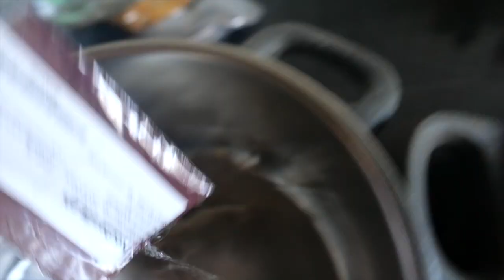Ostereier 🥚natürlich🥚 färben 🌺ist ganz 💐einfach!🌼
Ostereier lassen sich mit uralten und bewährten natürlichen Mitteln färben. Viele davon könnt Ihr selbst herstellen: Dazu gehört die gemahlene Schale der Walnuss oder die getrockneten Brennesselblätter. Wir stellen Euch fünf natürliche Färbemittel vor und zeigen, wie gut diese funktionieren. Besonders interessant fanden wir die getrockneten Stockrosenblüten. Probiert es mit den Kindern selbst aus. Kinderoutdoor.de wir wissen wie es geht!